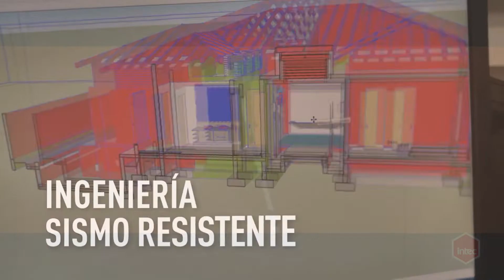Encuentros Radio INTEC | Entrevista a Kathleen Martínez, arqueóloga dominicana busca a Cleopatra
Estudiantes de Comunicación Social y Medios Digitales del INTEC entrevistan a Kathleen Martínez, la arqueóloga dominicana que está tras Cleopatra y que en su búsqueda ha encontrado ha encontrado importante hallazgos.

Encuentros en Radio INTEC es un programa de temporada de la radio universitaria en el que estudiantes de Comunicación Social y Medios Digitales entrevistan a personalidades locales e internacionales referentes en su área o de gran envergadura.